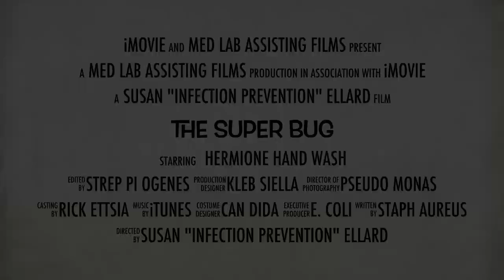SuperBug Intro Video